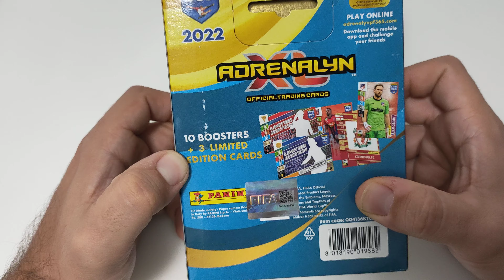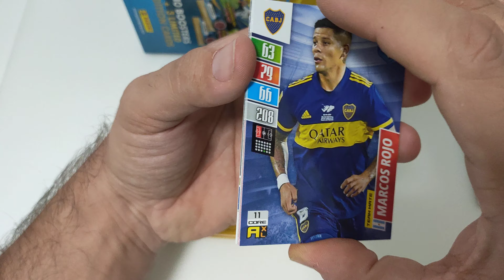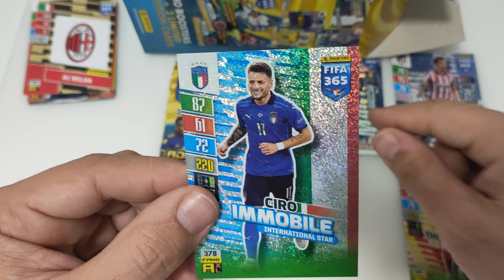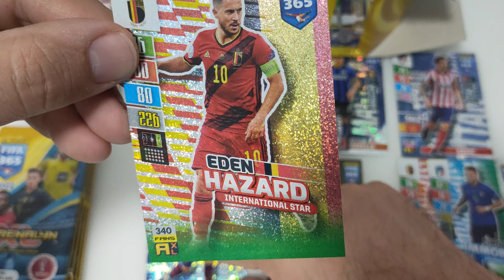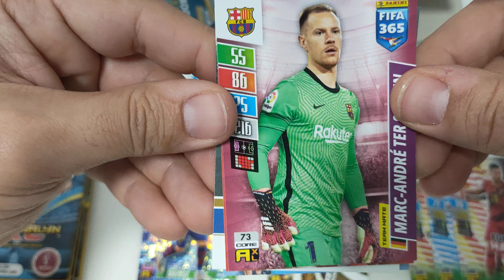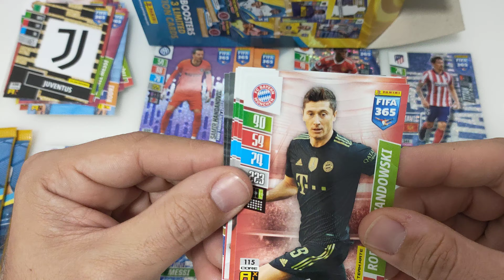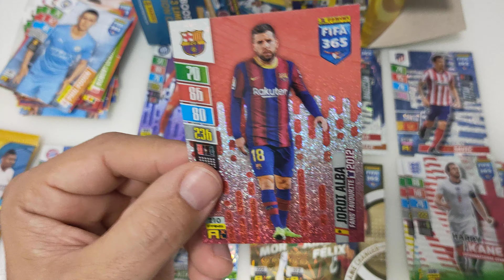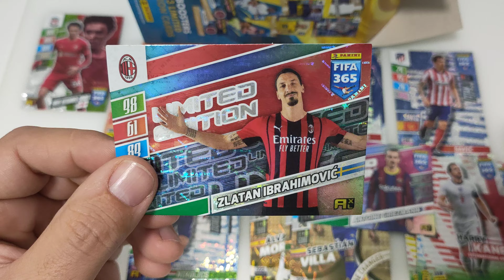FIFA 365 2022 Adrenalyn XL,🎊empezamos colección ‼️MEGATIN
empiezo colección de cards FIFA 365 2022 Adrenalyn XL,mega tin